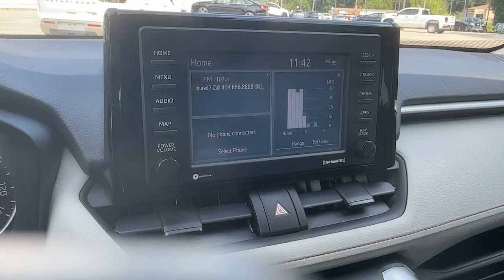2020 Toyota RAV4 Carrollton, Abilene, Fairplay, Whiteburg, Mt. Zion GA P6157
Silver Used 2020 Toyota RAV4 XLE available in 725 Bankhead HWY, Carroliton, Georgia at Scott Evans Nissan. Servicing the Carroliton, Abilene, Fairplay, Whiteburg, Mt. Zion, GA area.

28/35 City/Highway MPG CARFAX One-Owner.